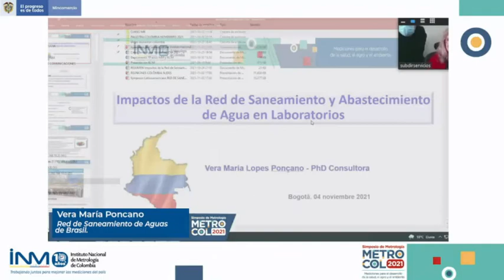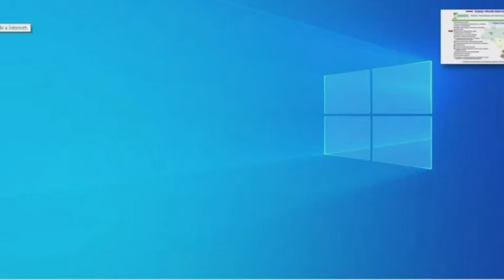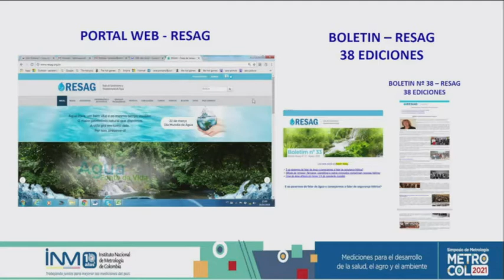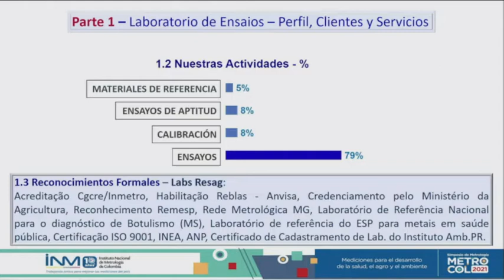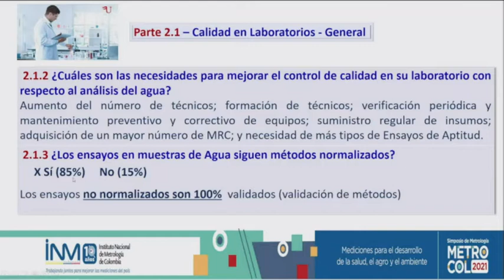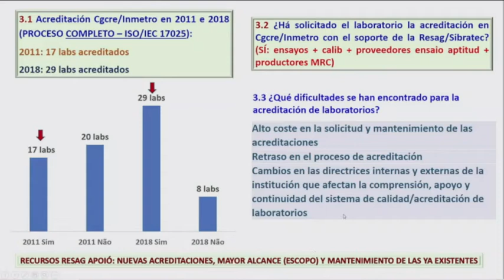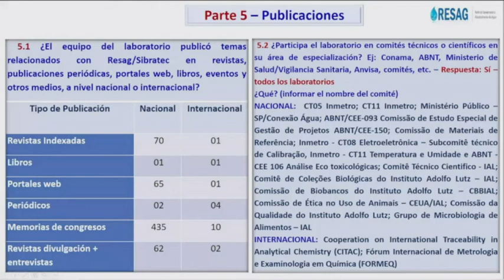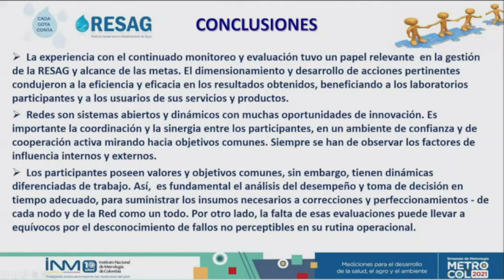Video Vera Poncano